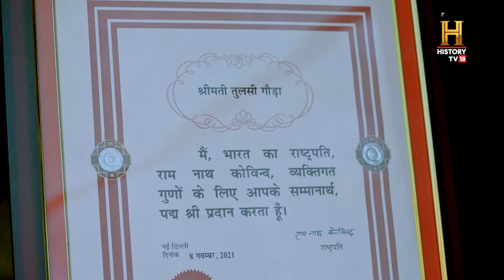The remarkable work of 'Jungle Amma' Tulsi Gowda OMGIndia S08E09 Story 3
Tulsi Gowda, an 82-year-old environmentalist from Honnali village in Karnataka, is renowned for her extraordinary connection with plants, able to assess their health with a mere touch. Over 50 years, she has planted more than 30,000 saplings, earning the title "Encyclopedia of Forest" for her deep knowledge of tree species, despite lacking formal education in botany. Initially working in the Karnataka Forestry Department's nurseries, she retired at 70 but continues to be a sought-after advisor by both the department and local villagers. Her lifelong dedication to forestry was recognized in 2020 when she received the prestigious Padma Shri award from the Government of India, acknowledging her significant contributions to environmental conservation.

[Partnership] क्या आपको पता है कि अपनी फोटो से वायरल होने से पहले पद्मश्री तुलसी गौड़ा सालों से एक बड़ा काम करती आ रहीं थीं! 🌳 🌱 OMGIndia OMGHindi OMGSeason8 WorldRainforestDay @byjusclasses